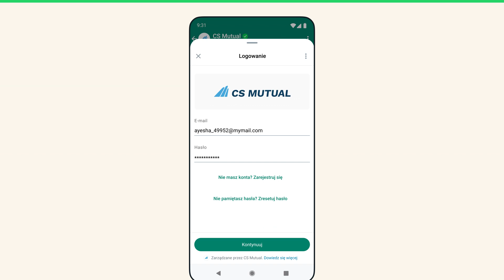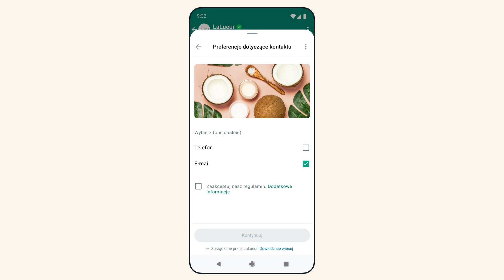Interakcja z firmami za pomocą WhatsApp Flows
WhatsApp to nieodzowna część naszego codziennego życia. Umożliwia nam sprawną komunikację ze znajomymi i z rodziną. Jednak aplikacja nie ogranicza się już tylko do użytku w celach prywatnych. Również firmy zaczęły wykorzystywać WhatsApp jako metodę kontaktu z klientami.

Za pomocą WhatsApp Flows można wejść z firmą w kontakt. Dokonuj rezerwacji, otrzymuj wyceny, aktualizacje i nie tylko za pośrednictwem WhatsApp. Aby rozpocząć, wystarczy kilka prostych kroków.

Po utworzeniu kanału klienci mogą wchodzić w interakcje z firmami, wysyłając im wiadomości w WhatsApp. Przykład: jeśli chcesz dokonać rezerwacji w restauracji, wyślij wiadomość do firmy w WhatsApp, a kanał poprowadzi Cię przez proces wyboru daty, godziny i liczby gości. To tak proste, jak rozmowa z przyjacielem.